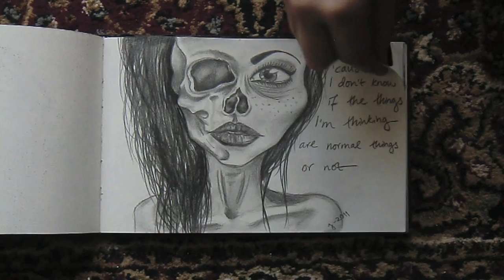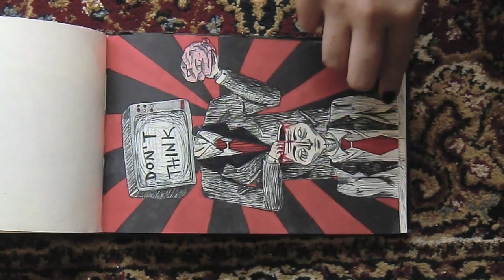MY SKETCHBOOK: 2011 - 2012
Drawings and sketches from one of my older sketchbooks.

"that's the thing about art see - if it's done right,
it will make you question everything you are."

Song: Sleep With A Gun - Goon Moon/Jeordie White